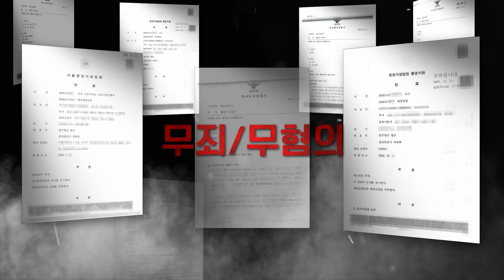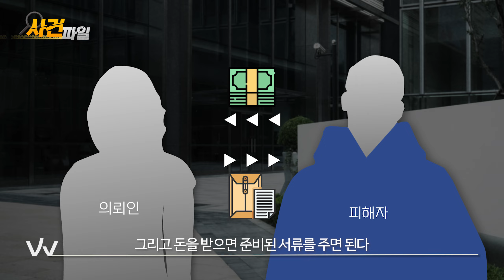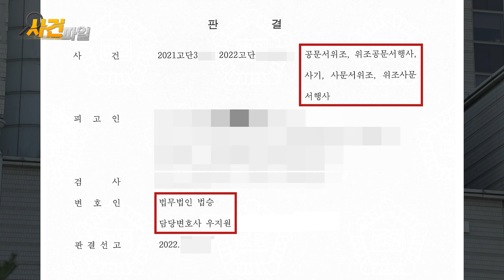[부산형사전문변호사] 생활비 벌려다 전재산 탕진에 징역 7년까지? 보이스피싱 현금수거책 집행유예 판결!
이혼 후, 작은 식당을 운영하며
홀로 아들을 키우던 의뢰인.
계속되는 적자로 폐업위기에 처하자
생활비를 벌기 위해 아르바이트를 시작했는데.

하지만 얼마 되지 않아 아르바이트 현장에서
현행범으로 체포되어 구속되는 일이 발생!

단순 아르바이트인 줄만 알았던 업무가
알고 보니 보이스피싱 현금수거책 역할이었던 것.

억울함을 호소해보았지만,
검찰은 1심에서 징역 7년을 구형한 상황.
인생 최악의 상황에 처한 의뢰인은
어떻게 이 위기를 벗어날 수 있었을까요?

보이스피싱 범죄에 휘말리지 않는 방법과 현명한 대처법까지!
법무법인 법승 우지원 형사전문변호사가 자세히 알려드립니다.